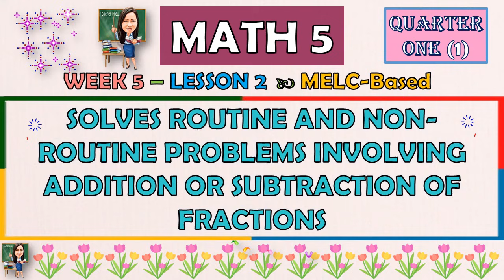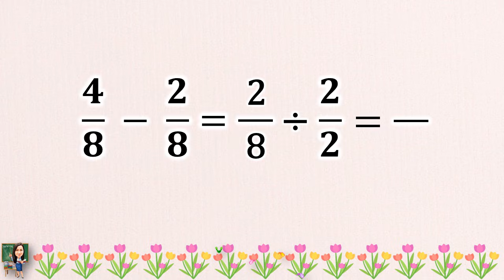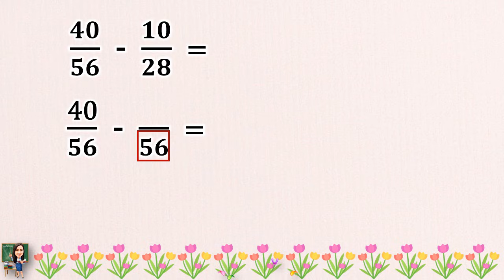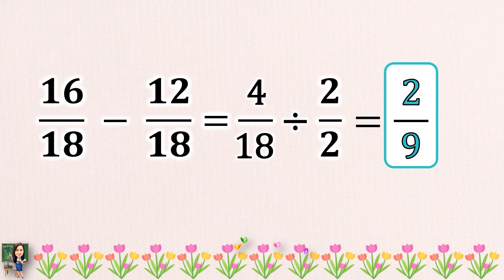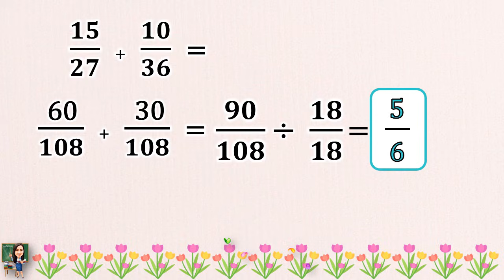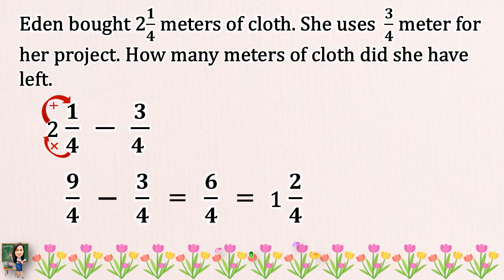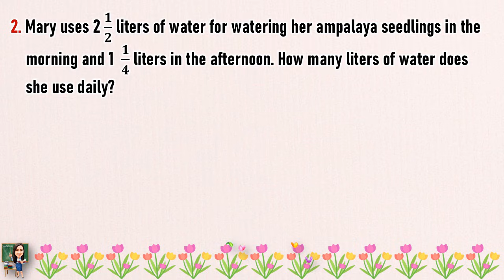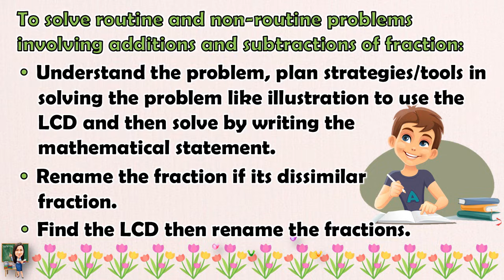MATH 5 | QUARTER 1 WEEK 5 SOLVES ROUTINE AND NON-ROUTINE PROBLEMS INVOLVING ADDITION OR SUBTRACTION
MATH 5 || QUARTER 1 WEEK 5 LESSON 2 | SOLVES ROUTINE AND NON-ROUTINE PROBLEMS INVOLVING ADDITION OR SUBTRACTION OF FRACTIONS | MELC-BASED